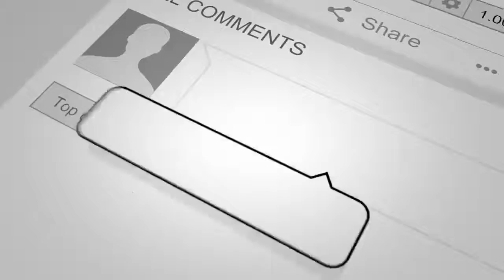انفـ.جار سنـ.گین به کاروان والی خوست